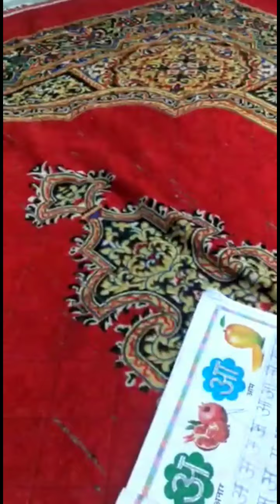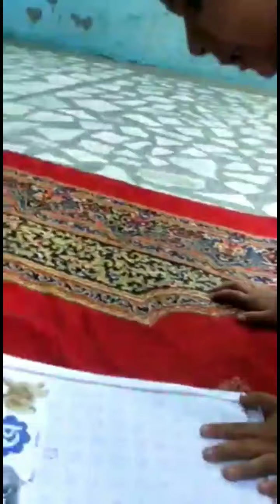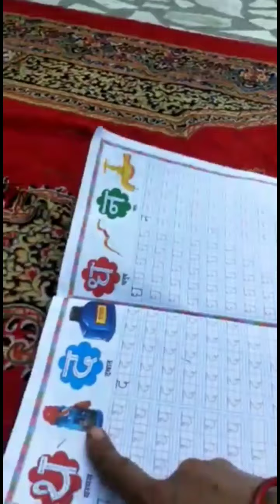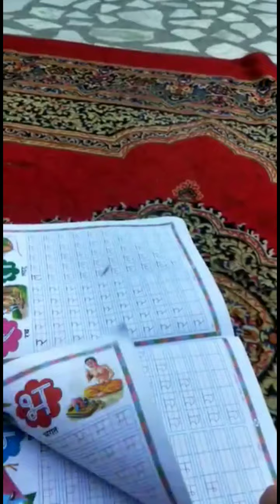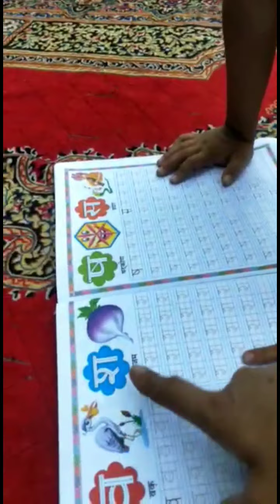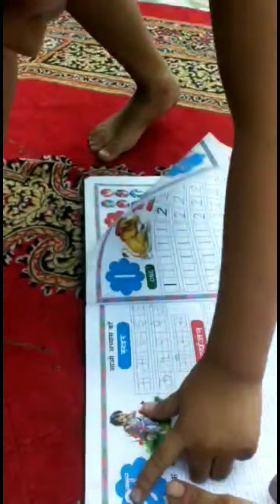हर्षित ने आज अपनी हिंदी वर्णमाला को याद किया और सुनाया